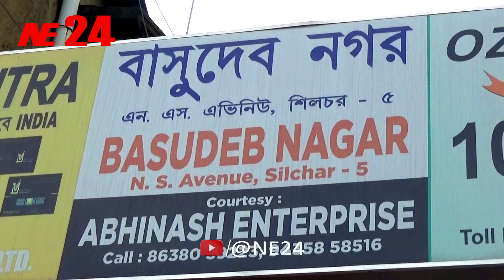নিজের বাড়ি থাকা সত্ত্বেও ভাড়া থাকছেন ভুক্তভোগীরা | তিন মাস ধরে ঘরে জল